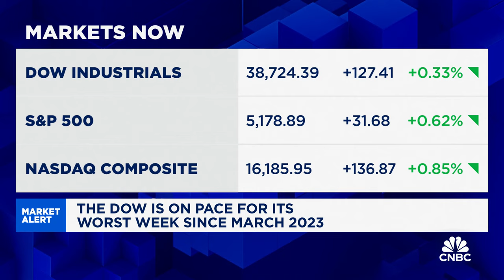Goldman Sachs' Hatzius: Next week's CPI report will be more important than the payroll number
Jan Hatzius, Goldman Sachs chief economist, joins 'Squawk on the Street' to react to the latest job reports, why next week's CPI report matters, and more.